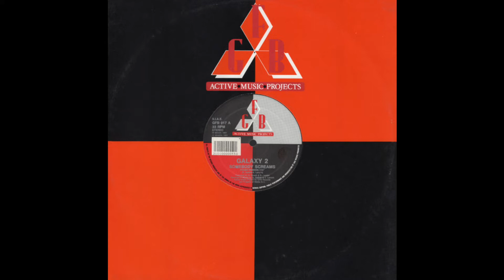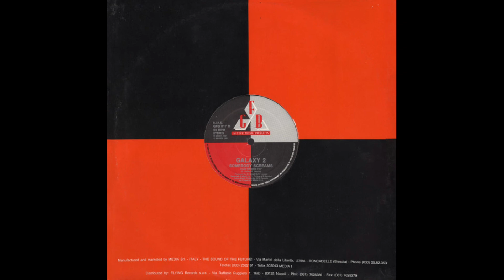Somebody Screams (Techno Version) - Galaxy 2